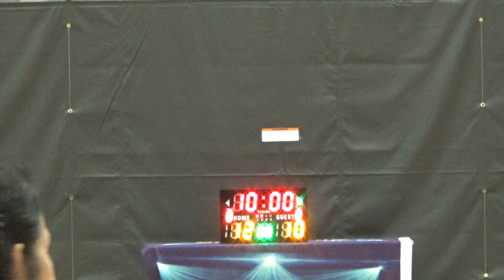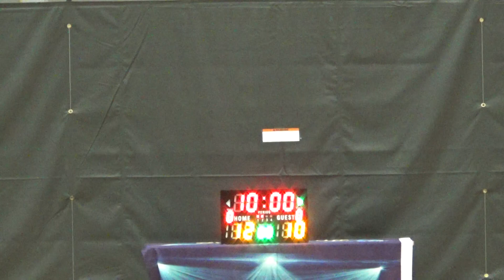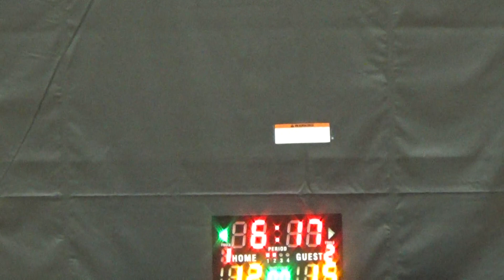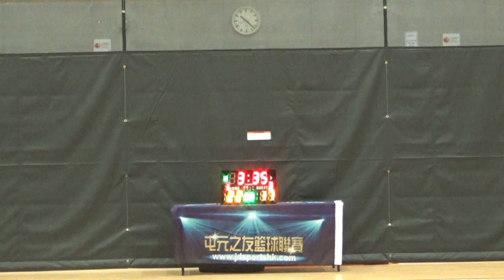TYL 15th 20200118 Storm vs 碼頭人 1st half